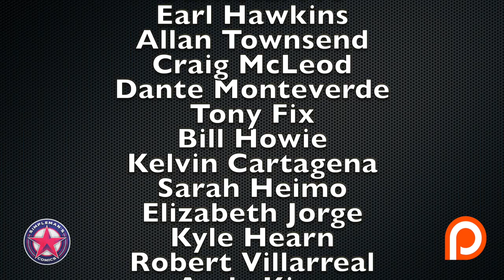CBSI Hot 10 Comics: August 2, 2019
Each week we discuss the CBSI Hot 10 comics where we cover the top 10 hottest comic books on the secondary market. We are talking about comics increasing their value over SDCC announcements, comic book movie news, and major comic book key issues.